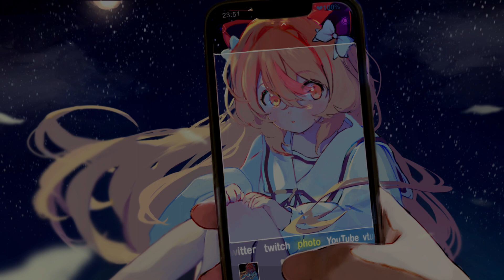【ASMR】stargazing night out with catgirl ♡ sleep and relaxation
spend the night with me? 🌙✨

this asmr theme won the twitter poll so here it is ~ i hope that it helps you relax and unwind a little bit! thank you very much for listening ~

ほんとうにありがとうございました！

i'm sayuri, a pudding cat vtuber dreaming of making you smile ! ‪ ^ ̳ᴗ ̫ ᴗ ̳^ こんにちは！早乙女早友梨と申します。「さゆ」って呼んでは大丈夫です！プリンの猫のVtuberです。よろしくお願いいたしますね！